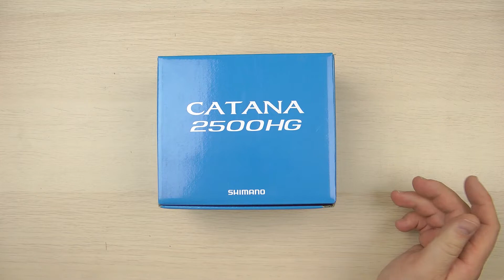Розпаковка Shimano Catana 2500HG FD